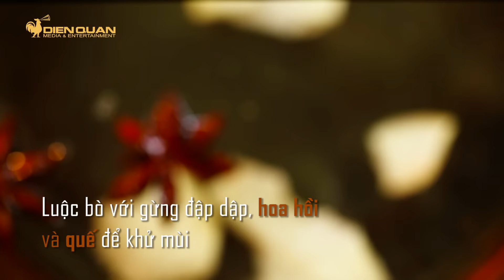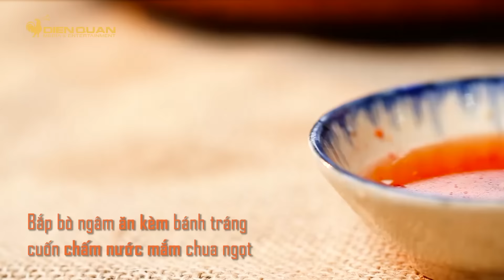Thiên đường ẩm thực | Hướng dẫn làm 4 MÓN NGÂM NƯỚC MẮM cho ngày Tết Việt Nam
Thiên đường ẩm thực hôm nay sẽ truyền lại cho các bạn bí kíp làm 4 món ngâm nước mắm ngon nhức nách cho gia đình vào dịp Tết này nhé ^-^